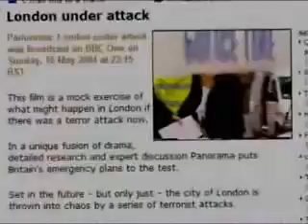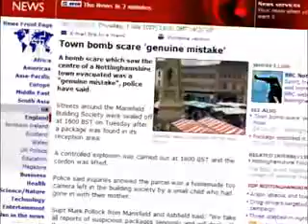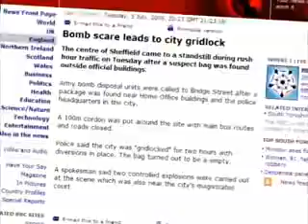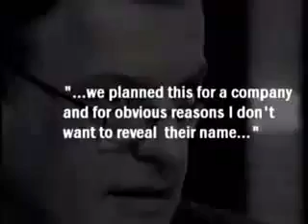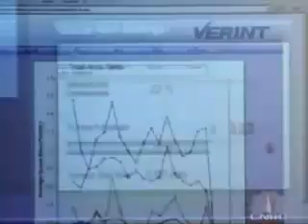7_7 Ripple Effect - [1 of 7]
UPDATE: For those people who have come here after watching the BBC "conspiracy files" 7/7 hit piece, you need to get something straight in your mind: When it comes to subjects like 9/11 and 7/7, the BBC do not do impartial "documentaries" - they do HIT PIECES that are designed solely to attack the truth movement. They don't cover the most important evidence and anomolies that contradict the official story. What they do is take a few of the very weakest anomolies that suggest an inside job, and just attack those. They also throw in as many ad-hominem, name-calling attacks as they can in order to leave the viewer with the impression that all truthers are crazy. If these are the lengths that the BBC have to go to in order to discredit the truth movement, then they are only proving that they cannot be trusted when it comes to producing impartial documentaries that cover ALL of the facts surrounding events like 9/11 and 7/7. The BBC is basically the government's propaganda wing, paid for by UK TV licence-fee payers.